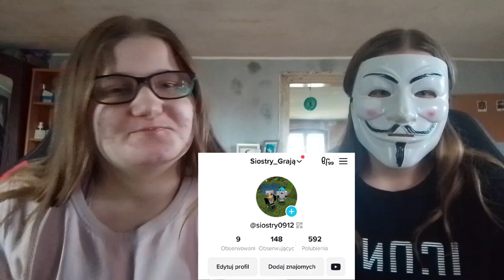Test lodów ekipy - chmurka i burza